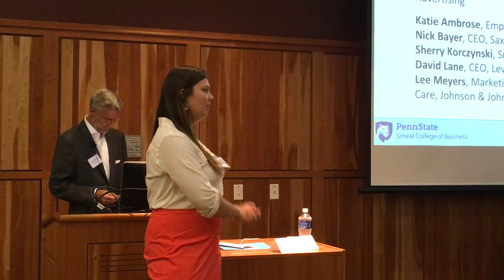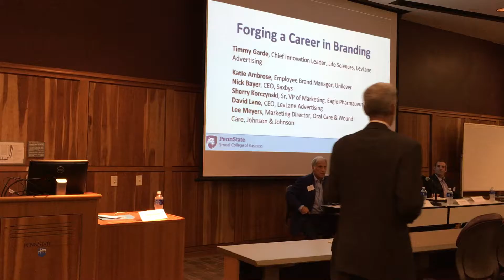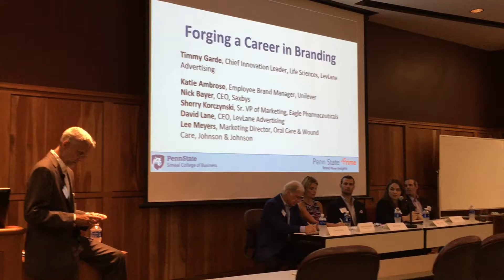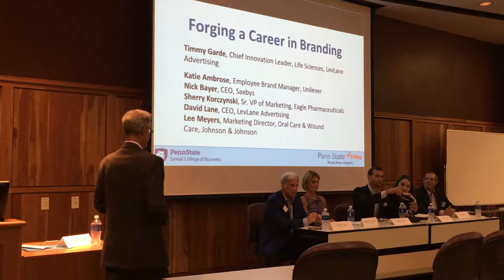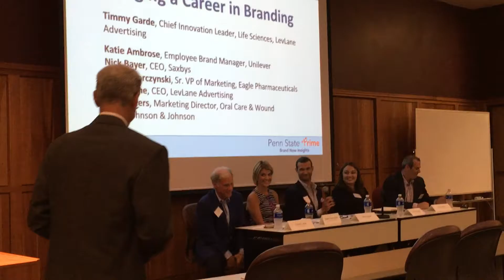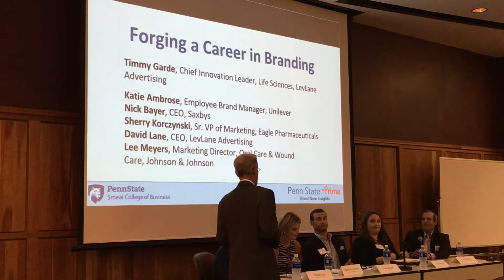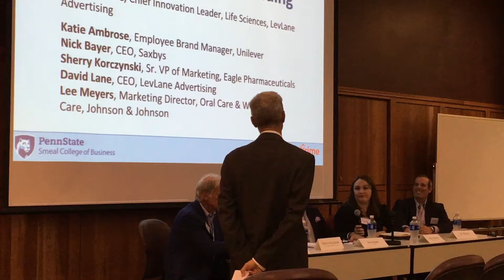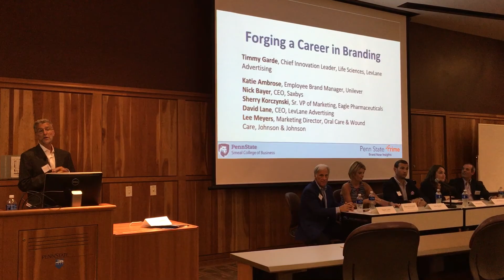Penn State Prime | Branding Panel 2016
Learn more about our organization and this event: pennstateprime.com